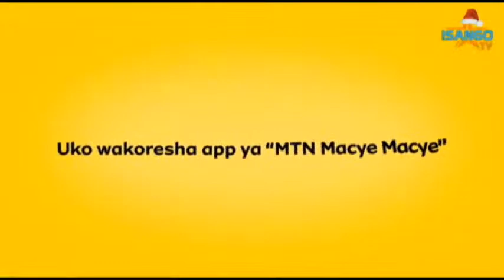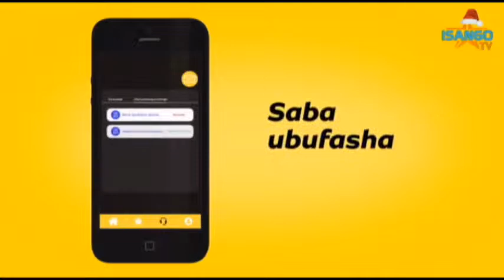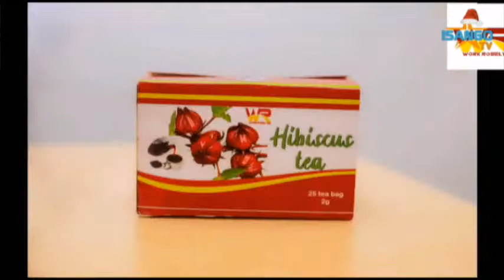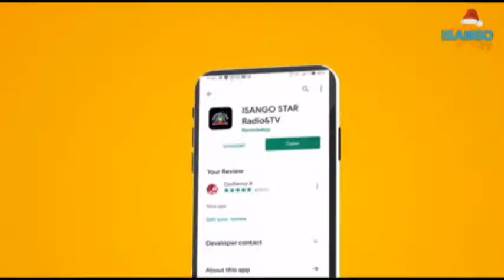🔴LIVE ISANGO SPORTS TURI KUMWE NA EMERY MVUYEKURE UMUZAMU WA POLICE FC | AMAKURU AGEZWEHO MU MIKINO